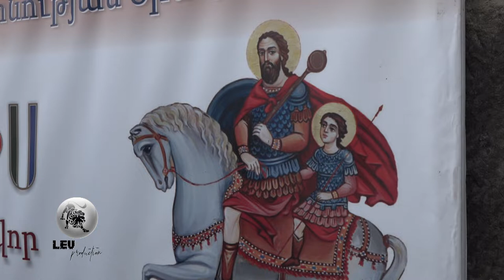Սուրբ Սարգսի տոնը Արգավանդի եկեղեցում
Արգավանդի Սուրբ Սարգիս եկեղեցում փետրվարի 16-ին նշեցինք Սուրբ Սարգիս զորավարի , նրա որդի՝ Մարտիրոսի եւ 14 զինվորների տոնը